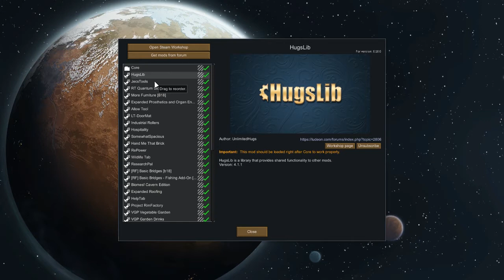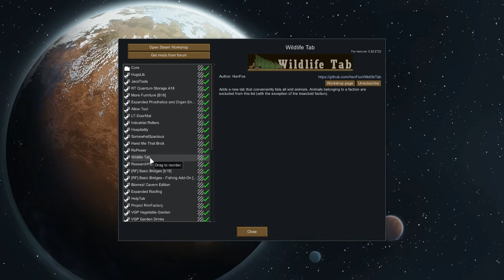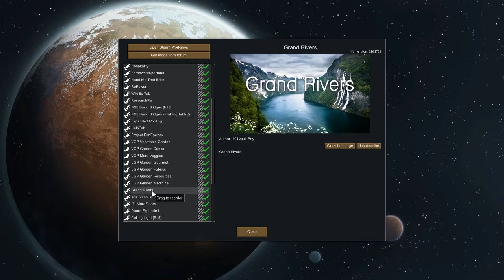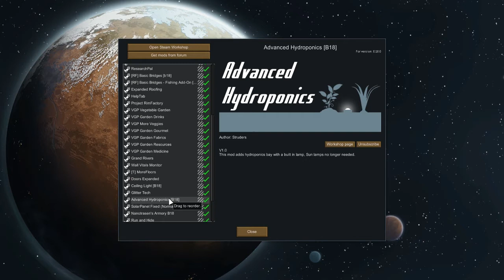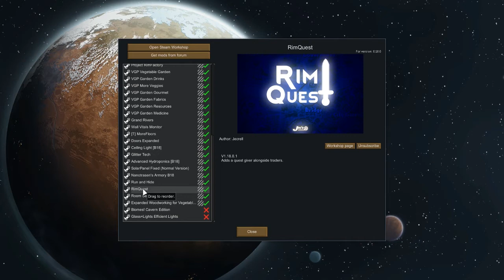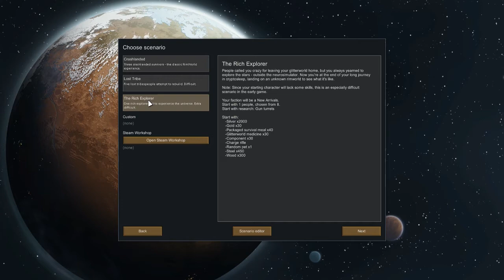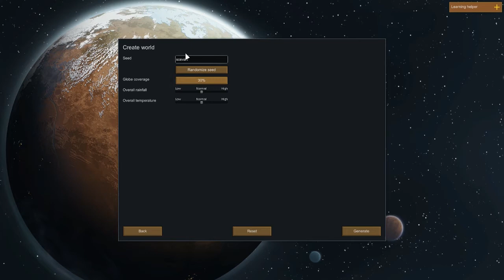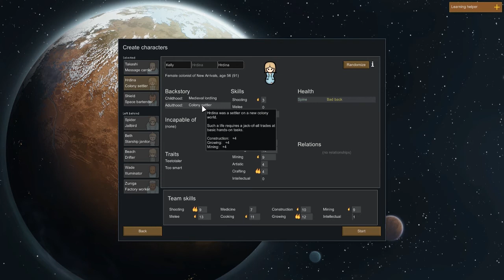Rimworld: Un ultimo mondo prima del release ufficiale #01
Elenco mod (sono un paio dai :P)
(vegetable garden ha gli alberi buggati che mi danno cibo infinito... ne capirò il perchè ma per ora si usa :P )
Server vocali: Discord in arrivo